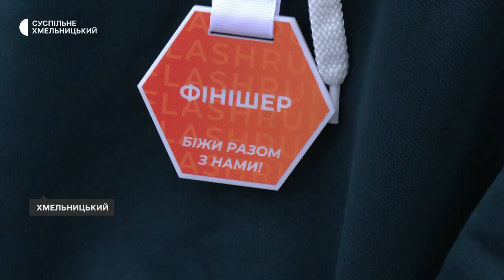У Хмельницькому відбувся благодійний костюмований забіг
17 учасників взяли участь у костюмованому різдвяному забігу «Magic run-2023». Про це «Суспільному» розповіла одна із співорганізаторок заходу Сніжана Кріль. За її словами, подібний забіг вони організовують у Хмельницькому втретє. В яких костюмах бігли учасники заходу та з якою метою проводять забіг у місті, детальніше у сюжеті Наталі Сідової.